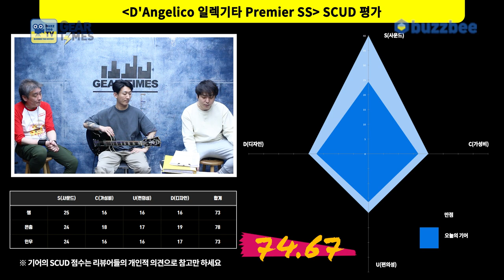[GearTimes 3359회] 디안젤레코 D'Angelico 일렉기타 Premier SS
디안젤레코 D'Angelico 일렉기타 Premier SS

0:00 오프닝
5:19 스펙(Spec)
6:26 사운드 테스트 (sound test)
14:27 시연 (Demo)
15:59 한줄평
16:56 점수